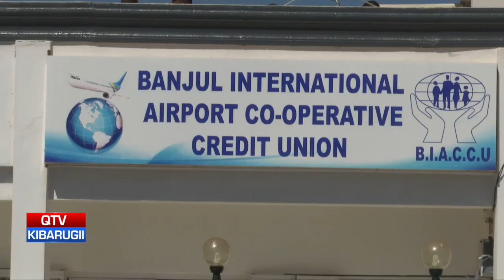QTV NEWS IN FULA 17.12.2022